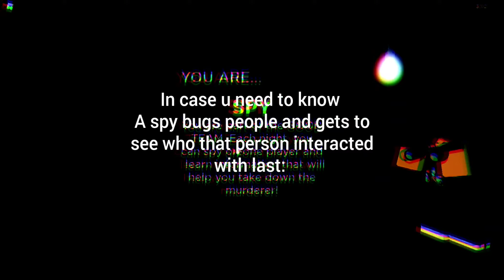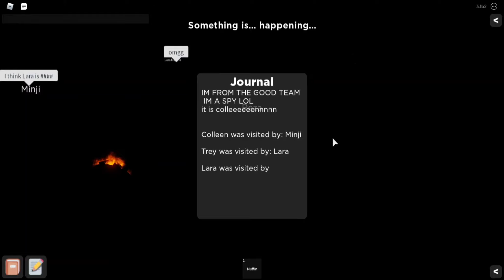Playing Roblox Ficker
Today we're playing Roblox Ficker